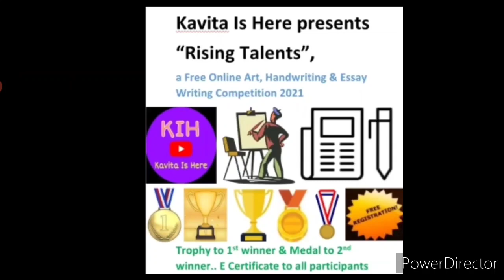Kavita Is Here New Online Competition Announcement: Win Medals🏅 & Trophy🏆, Talent Hunt (Any Event)🔥🥰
3 Best A4 size Drawing books set in affordable amount